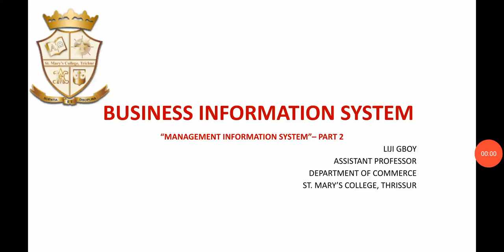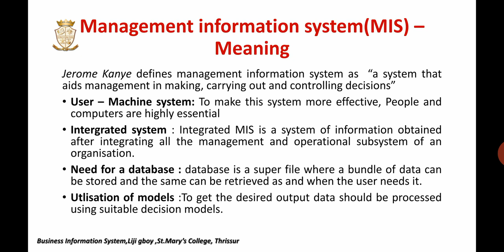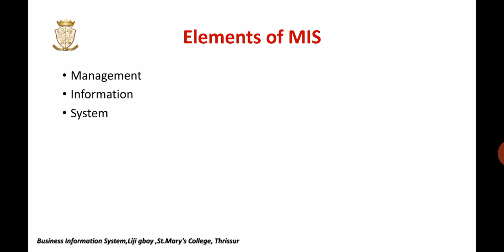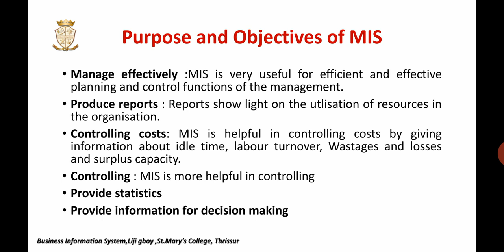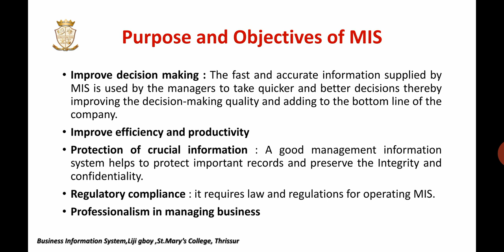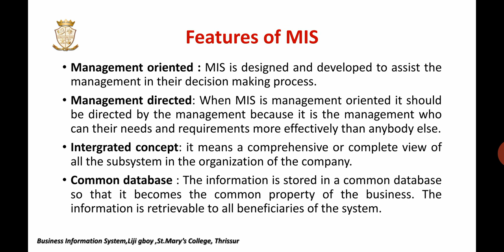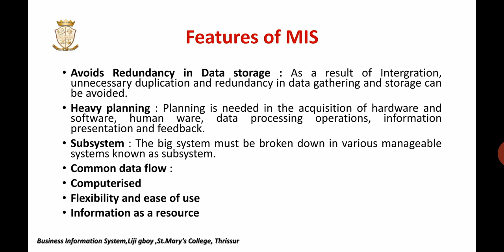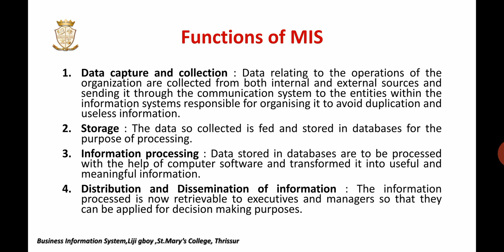BUSINESS INFORMATION SYSTEM //MANAGEMENT INFORMATION SYSTEM //PART 2